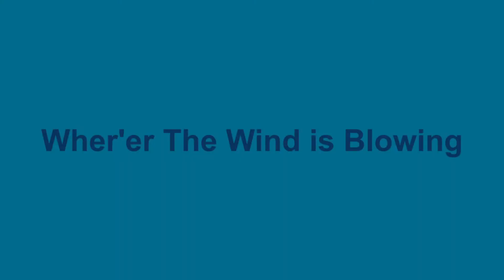Wher'er the Wind is Blowing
Just a little fun song that has no semblance of reality.